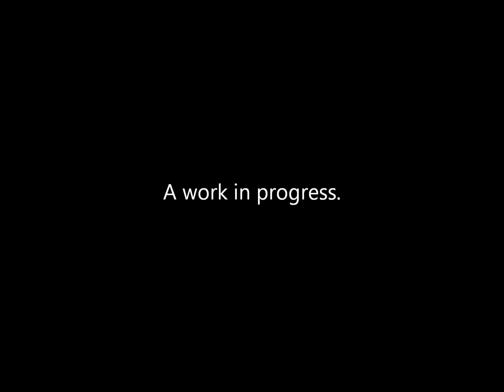Toccata - Domenico Scarlatti (piano)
Definitely not completely in the control of my hands yet. I had two wrong notes and several missed notes altogether lol. But I'm just now working it up to this higher speed so it will get there. The notes in the right hand need to be lighter as well. Does anyone else find it difficult to keep the "3,2,1" fingering steady on the black keys?